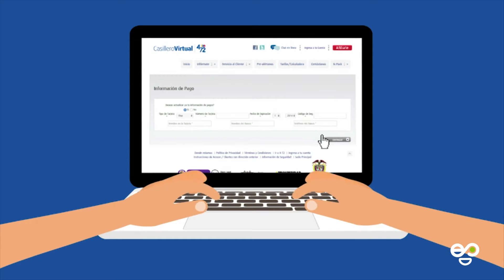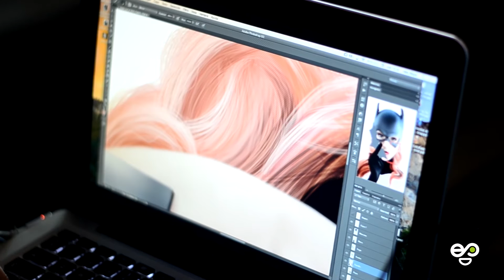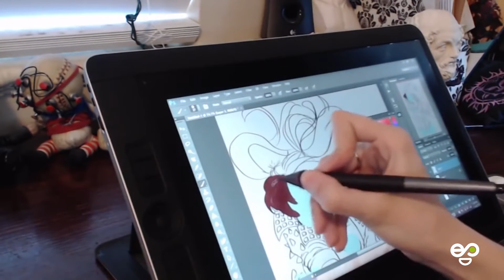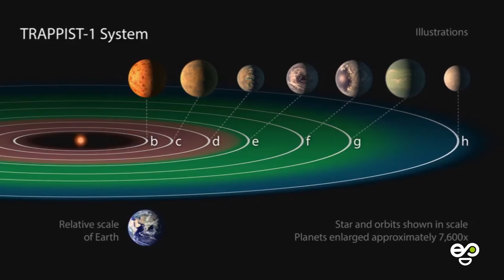MaxGeneración 25 de febrero